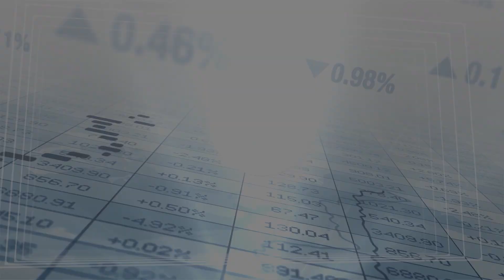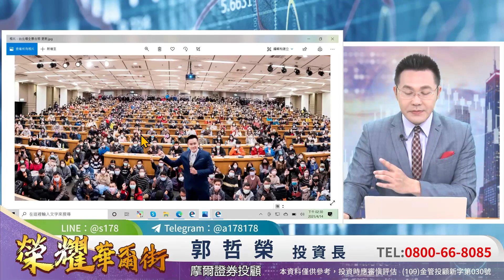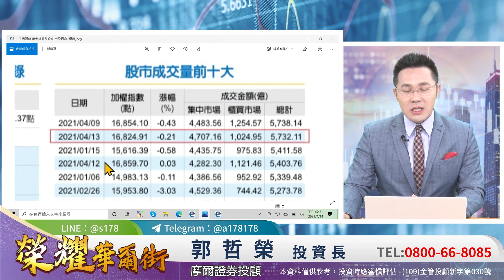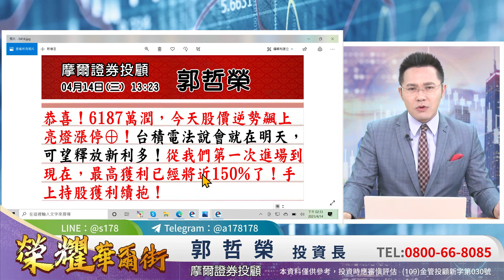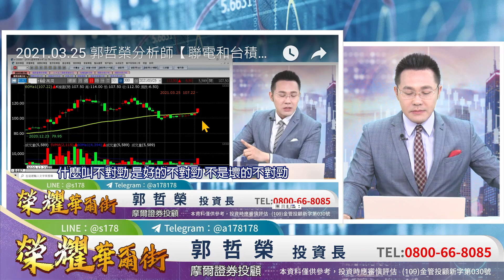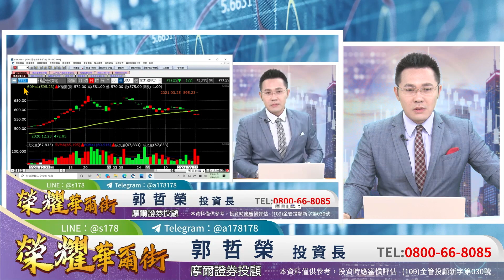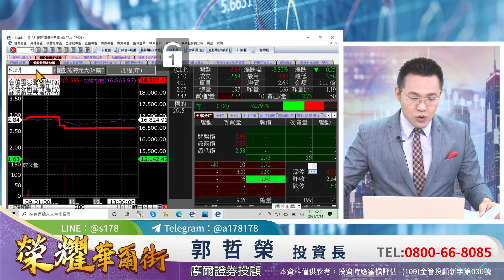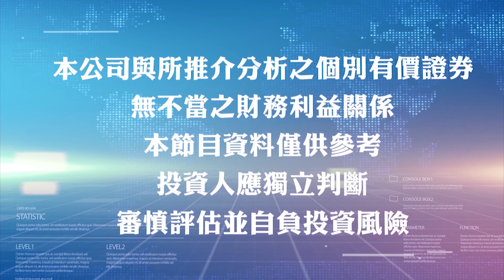'21.04.14【榮耀華爾街】台股上沖下洗！櫃買指數卻連4天下殺！該怎麼辦！？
主持人：Zoey（沈宛柔）
來賓：摩爾投顧 郭哲榮老師
主題：台股上沖下洗！櫃買指數卻連4天下殺！該怎麼辦！？

▍九八新聞台@大台北地區 FM98.1